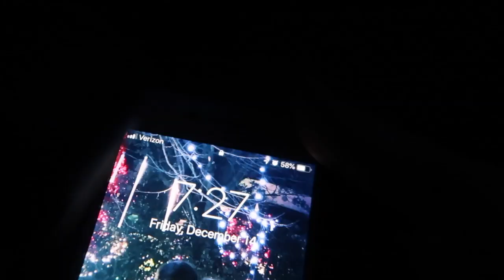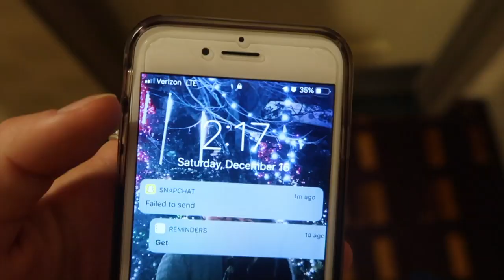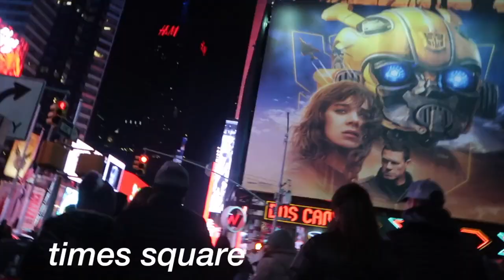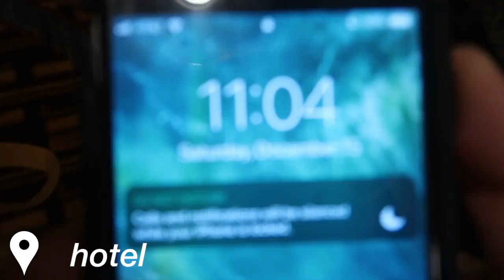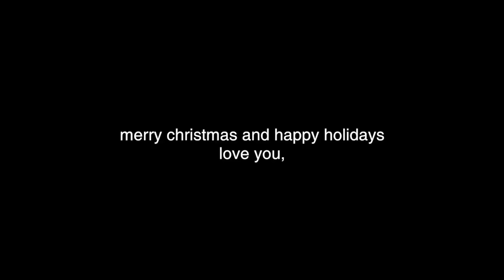Weekend in My Life... New York City Vlog!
hey babes!! so for today's video, ill be showing you what i did in NYC this past weekend. I had so much fun in New York City! im so grateful i got to go as my christmas present. Thank you so much mom i love you. I love this time of the year!!! I'm SO EXCITED FOR CHRISTMASSSSSS!!! 6 DAYSS TILLLLLLLL CHRISTMAS BABYYYYYYYY!

🌛follow me on dote :)) -@brooklynchrisman

▷FAQ:
✖ name: Brook
✖ age: 15 (16 on April 21)
✖ editor: Final Cut Pro x
✖ camera: Canon T5i
✖ lens: Canon 18-55mm STM Lens